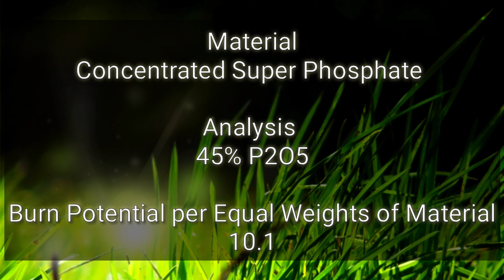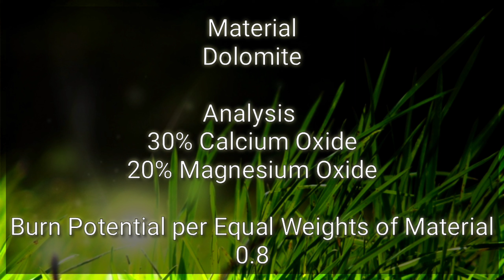COMMONLY USED FERTILIZER and Salt Index or Burn Potential. | Know your Fertilizer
List of Commonly Used Fertilizers and Salt Index or Burn Potential

Material - Analysis  -Burn Potential per Equal Weights of Material

Ammonium Nitrate - 33% N - 104.7
Ammonium Sulfate - 21% N - 69.0
Potassium Nitrate - 14% N - 73.6
Urea - 46% N - 75.4
URAN - 32% N - 74.2
Concentrated Super Phosphate - 45% P2O5 - 10.1
Diammonium Phosphate - 21% N; 54% P2O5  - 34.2
Superphosphate - 20% P2O5 - 7.8
Potassium Chloride - 60% K2O - 116.3
Potassium Sulfate - 54% K2O - 46.1
Dolomite - 30% Calcium Oxide, 20% Magnesium Oxide - 0.8
Gypsum - 33% Calcium Oxide - 8.1
Epsom Salt - 16% Magnesium Oxide - 44.0
Salt Index - Sodium Nitrate - 100